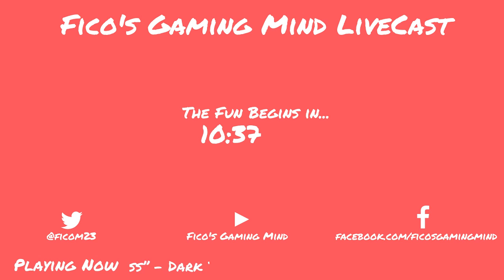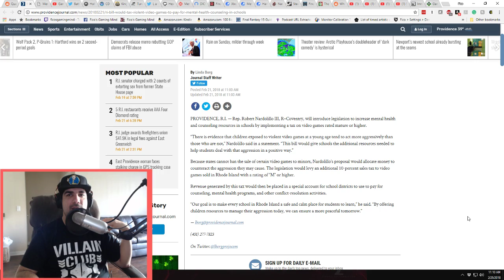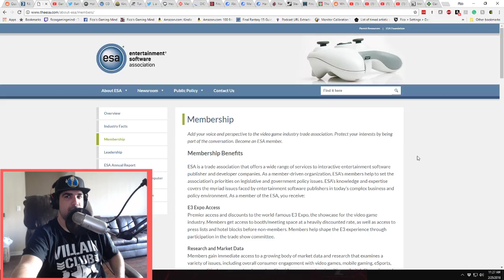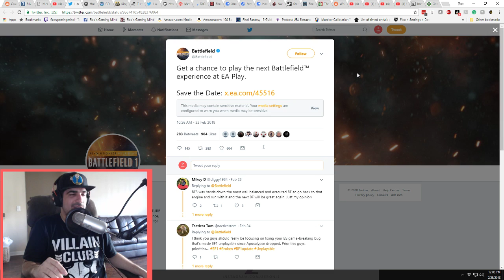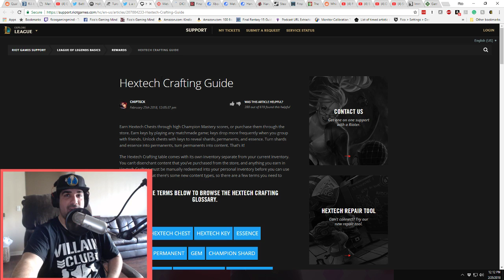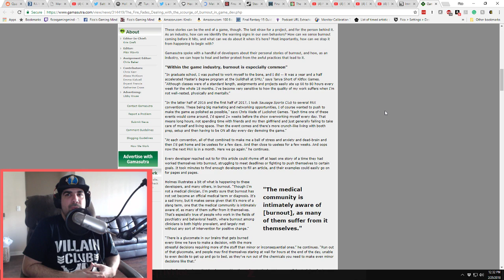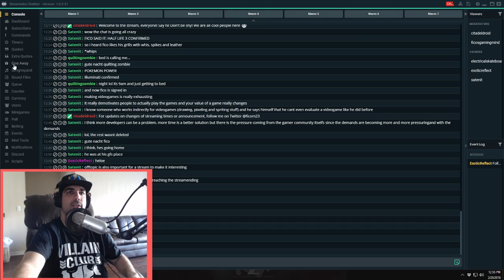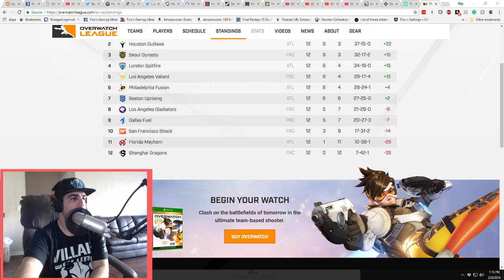Video Games Now Have to Pay for MENTAL HEALTH???? Fico's Gaming Mind LiveCast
Today, we talk about video games being taxed for mental health, the ESA can't explain anything and why Chris Lee is my favorite super hero!

Fico's Gaming Mind Live Cast
Wednesdays at 8AM EST and Sundays at 11AM EST

Streaming Application – xSplit, StreamLabs OBS (SLOBS)
Mics –  Blue Yeti, Blue Spark Blackout SL XLR Condenser Mic (soon)
Boom Arm – Samson MBA2

Links:
R.I. bill would tax violent video games to pay for mental-health counseling in schools

HOLLYWOOD HERE WE COME: EA PLAY IS BACK!

METAL GEAR SURVIVE MAKES YOU PAY $10 FOR A NEW SAVE IF YOU DON'T WANT TO DELETE YOUR EXISTING CHARACTER

Final Fantasy XV Windows Edition: all your PC port questions answered

Final Fantasy XV Windows Edition playable demo and exclusive bonus items!

Final Fantasy XV will not be using the Denuvo anti-tamper tech

Immortal: Unchained looks like a Souls game with guns in new gameplay trailer

The Fire Fades: Dealing with the scourge of burnout in game dev